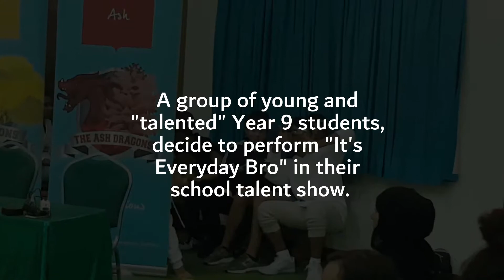IT'S EVERYDAY BRO IN SCHOOL TALENT SHOW!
My friends performed "It's Everyday Bro" by Jake Paul, and it was hilarious.

Credit goes out to all the guys who took part in this. You must be very brave for performing this in front of the whole school.

They didn't win the talent show. (For obvious reasons) But, I still think this was great! xD